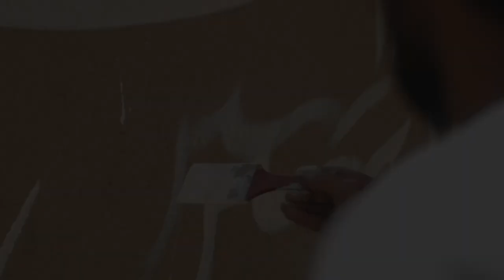ZAHID MAYO ★ HUNZA ★ SALT ARTS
ZAHID MAYO
Visual Artist  & Poet

'Hanging off the back of a tractor with my team, I see Zahid Mayo meandering like a gentle river on his cycle, a thick smoke pressed between his dry lips, on the Karakoram Highway, with the immense Passu Cones behind him. I look to my colleague, Asad, and we share a moment. Zahid was the contemporary master. He was the artist who people would reminisce about and tell stories of on a cold night in somewhere in Punjab. Asad picks up the camera, we tell the tractor to slow down. Zahid rides over and swiftly disappears again, into his thoughts and out of our frame.'

'Our creative collaboration with Zahid started long before the residency began. We had been trying to reach Zahid, three days later we discovered he was down in his basement studio working without phone signals. In his signature style we agreed that Zahid would write Faiz Saheb’s poem, Shorish-e-Barbat O Nay, which we then adapted in music and in messaging for SALTBOX 2019.'

SALTBOX : Hunza Creative Residency
An interdisciplinary residency held at Mountain Story Resort, Aliabad, Hunza, Pakistan. This creative experience was graciously supported by Strings, Engro, Red Bull Pakistan - and produced with the partnership of women leaders from Hunza, namely Mountain Story Resort, Ciqam Women's Social Enterprise, Salt Arts and Find My Adventure.